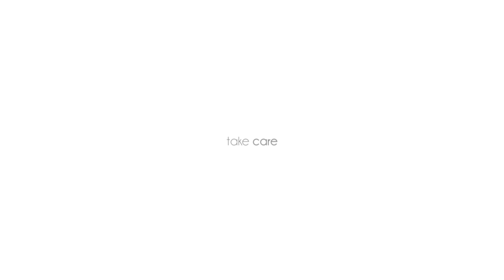cleaning a name by "lis"